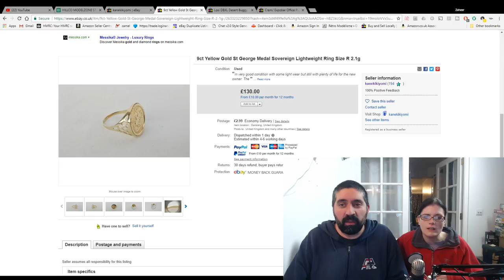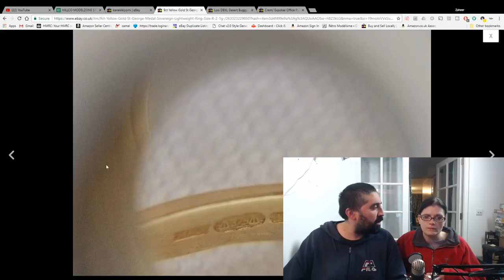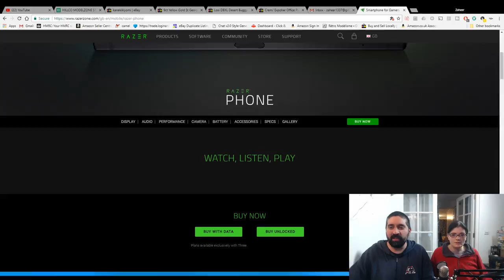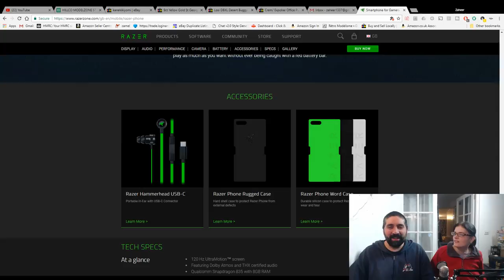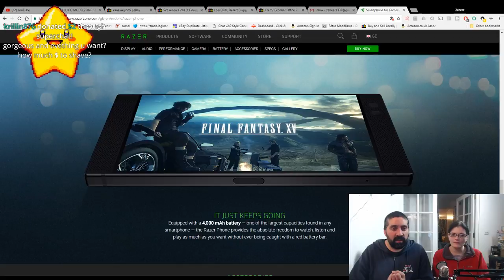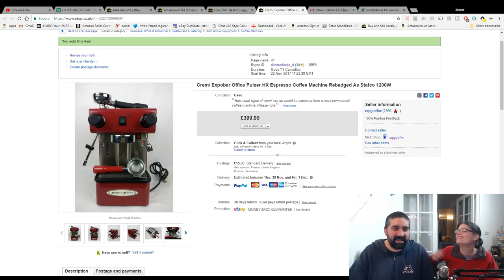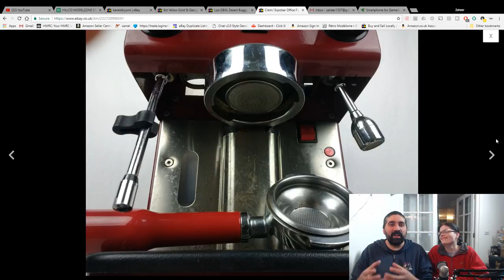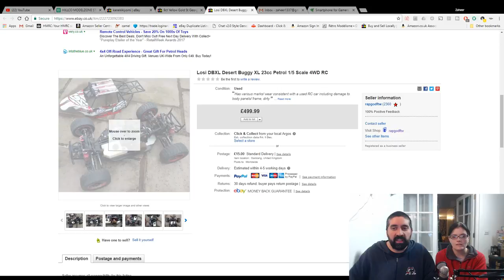Chinwag #60 eBay Sales Chat: Increase In Phishing For Partial Refunds?!